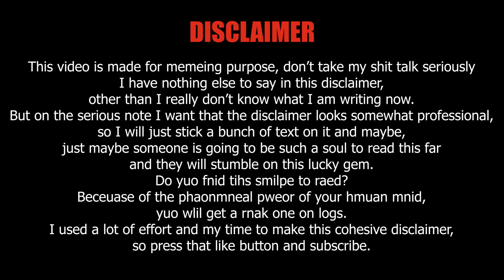How to Get Rank 1 Mage DPS on Tarragrue Mythic - Frost Mage PoV - Huge Preparation and Commenting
Hey guys, how is it going? Today with a new RAID VIDEO LET'S GOOOO!
I was actually surprised by getting a rank 1 log for this fight, but I am definitely going to be outdpsed quite soon with gear and better Anima Powers.
I am planning to do a video for every Mythic boss, I don't know if I will meme it as much as this boss fight, but we'll see if you guys like this.
While when I do a new full clear Heroic, I will make a video for every boss and how to log it better (mostly not doing tactics and becoming a padding machine).
I hope that you will have fun watching this video and that you will learn something, have a nice day!